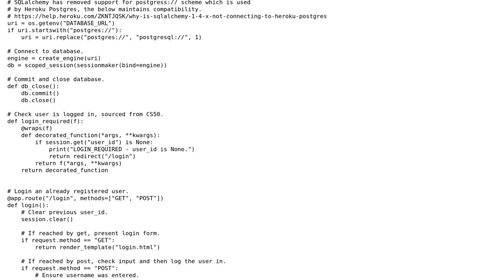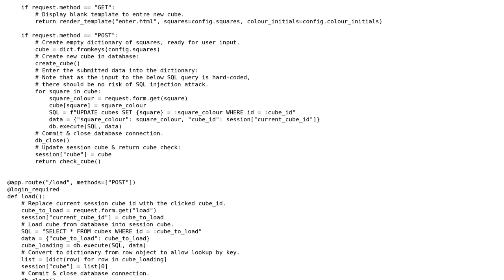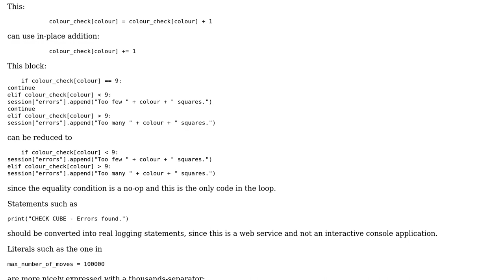Python Rubiks cube solver - general code comments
With thanks & praise to God, and with thanks to the many people who have made this project possible! You are responsible for your own actions.